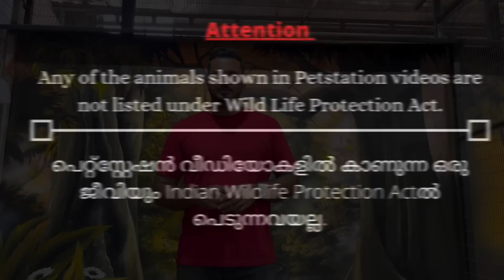ഉടുമ്പ്‌?😳 ടെഗു | Argentine Tegu🐊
Hello there

Hope everyone’s well and happy

Today’s video is about such a creature which might be looking similar to a lizard and Iguana but with some differences. Today, you’re going to watch Argentine Tegu. Argentine Black and White Tegus are exotic animals that can run quickly with their powerful legs and stocky tails. They are from eastern and central South America.

Also get a quick update on Petstation!

Enjoy your weekend guys!